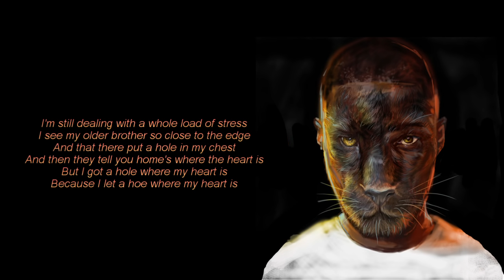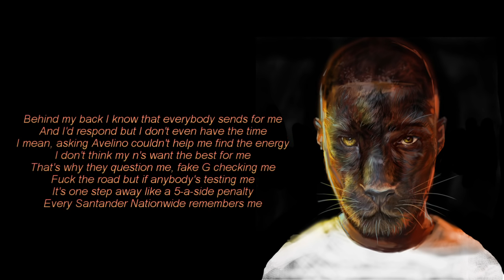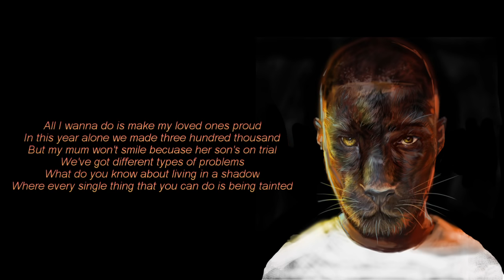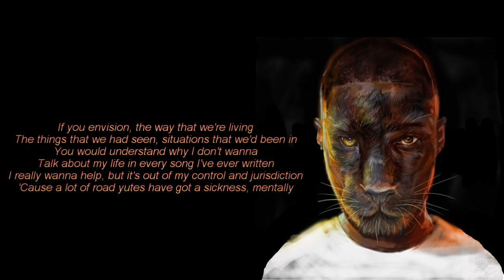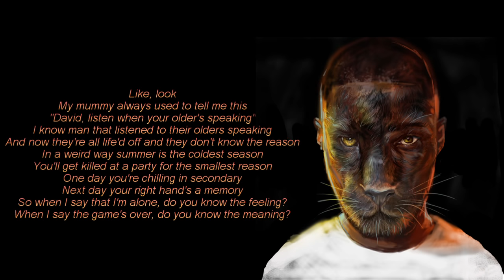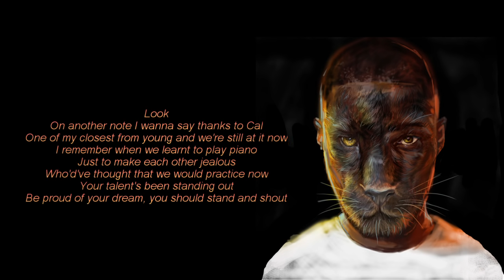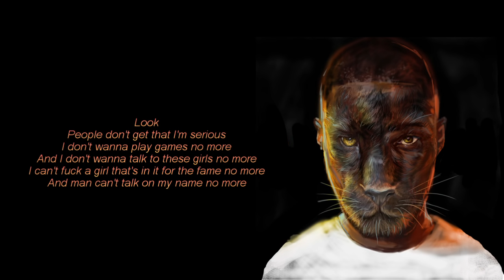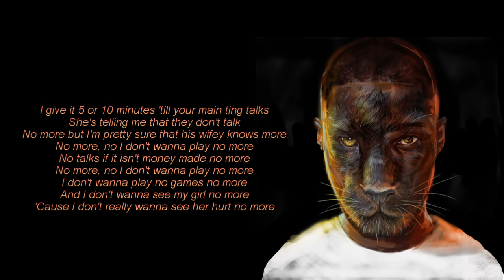My 19th Birthday - Dave Lyrics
I mostly upload piano covers and music related content.

My 19th Birthday by Santan Dave from Game Over. Lyrics provided on screen.